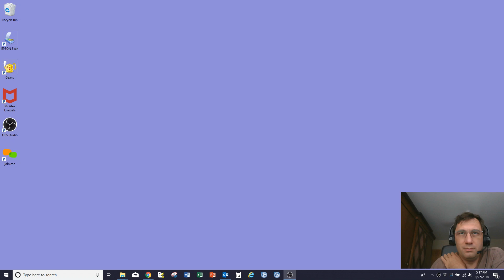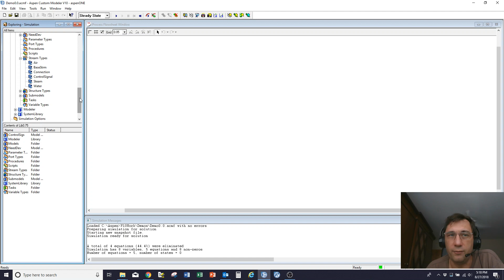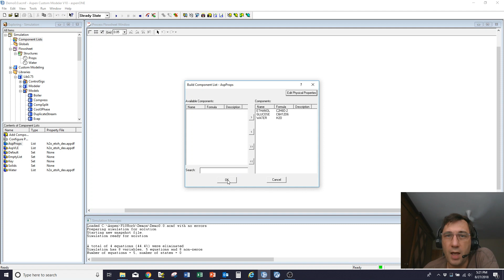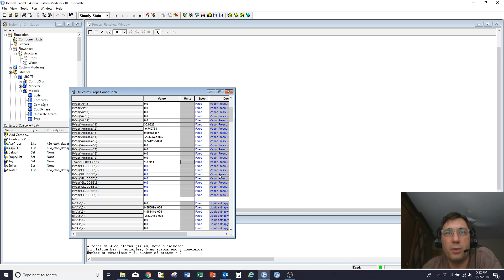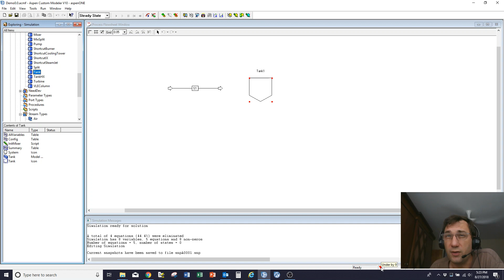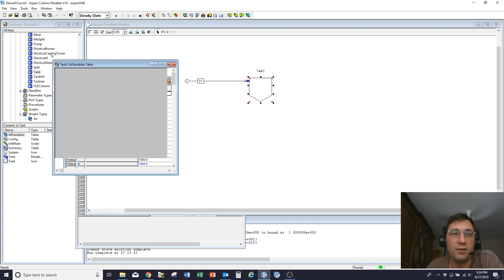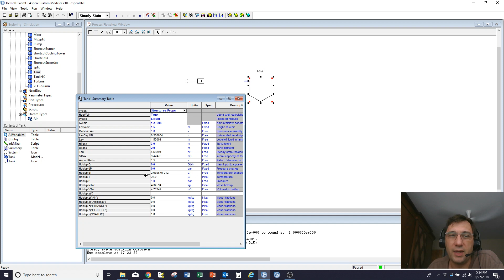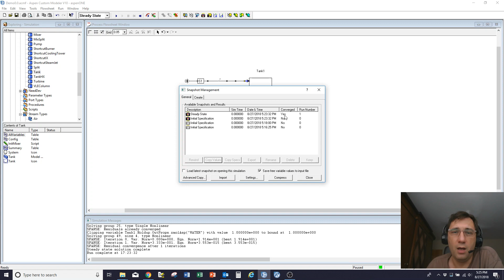ACM2. Flowsheet equations, running models and using snapshots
Second in a series of basic Aspen Custom Modeler introductions.  Using the Flowsheet, running models and using snapshots.  Also includes an overview of Structures and ComponentLists